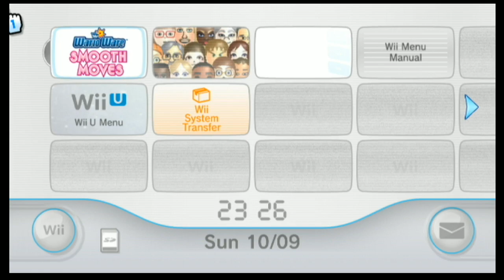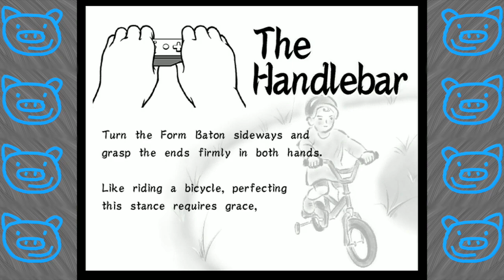The Chaos Begins | WarioWare: Smooth Moves - Part 1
Waaaaah! It's time!